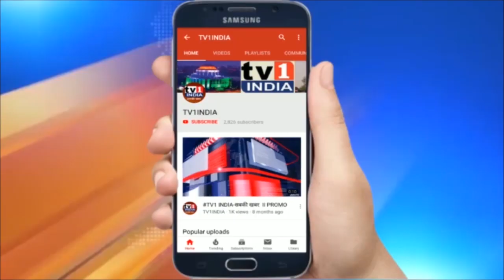मुंगेर गोलीकांड के विरोध में फूंकी गाड़ियां | SP लिपि सिंह और DM हटाए गए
मुंगेर गोलीकांड के विरोध में फूंकी गाड़ियां | SP लिपि सिंह और DM हटाए गए  | बिहार के मुंगेर में दशहरा पर मां दुर्गा की प्रतिमा विसर्जन के दौरान हुई फायरिंग में मौत मामले ने तूल पकड़ लिया है... नाराज लोगों ने जिला मुख्यालय स्थित एसपी कार्यालय और एसडीओ आवास में जमकर तोड़फोड़ की... इस दौरान कई गाड़ियों को आग के हवाले कर दिया...